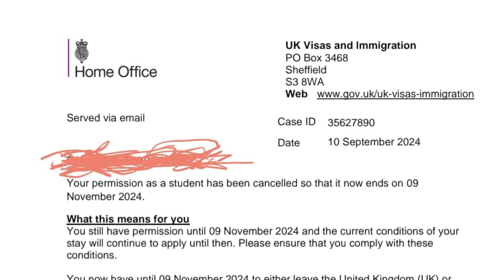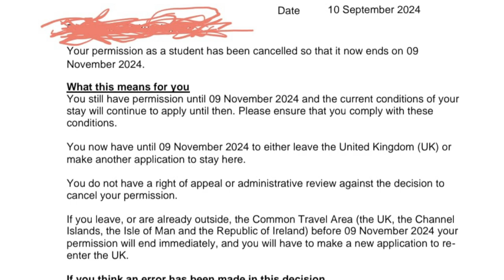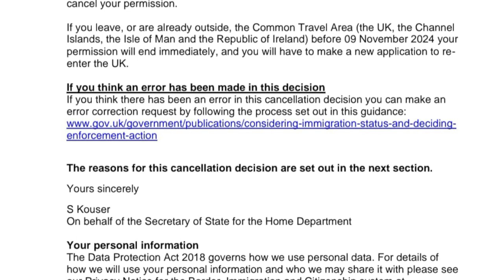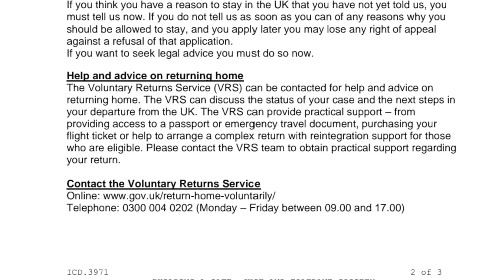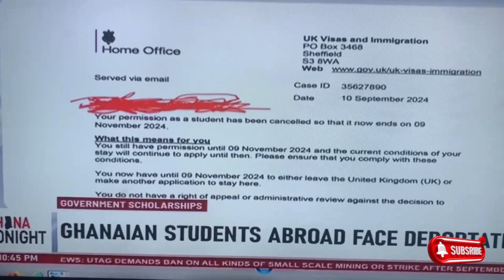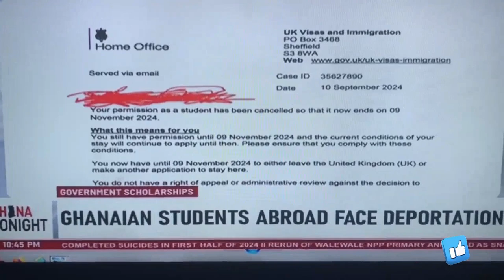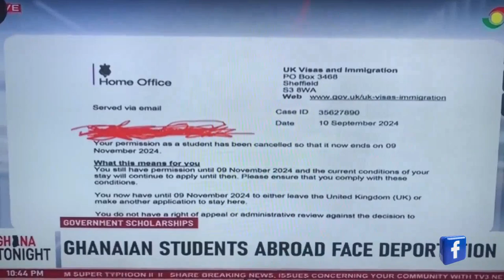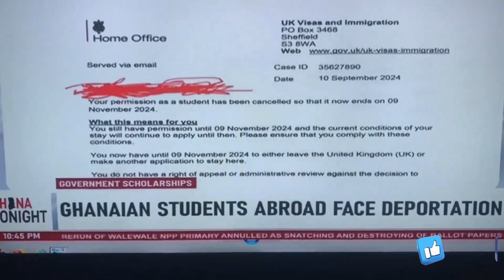Ghanaian Students in UK deportation + Sell Sperm to Survive Due to Unpaid Scholarship Stipends !! ah